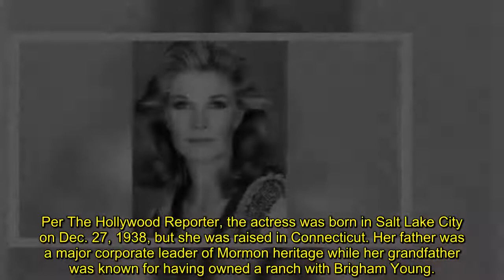Jean Hale, 'Batman' and 'In Like Flint' star, dead at 82